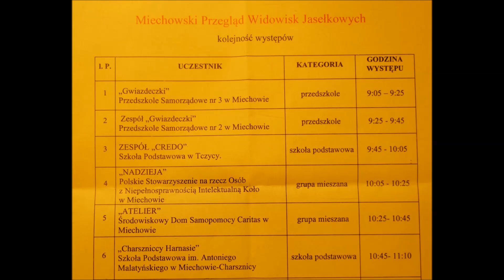Miechowski Przegląd Widowisk Jasełkowych 2023 cz 4